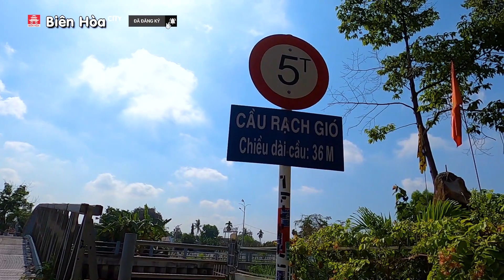BẤT NGỜ PHÁT HIỆN quán ăn cực ĐỘC và LẠ khi đi quay clip gửi VK xem đỡ nhớ nhà